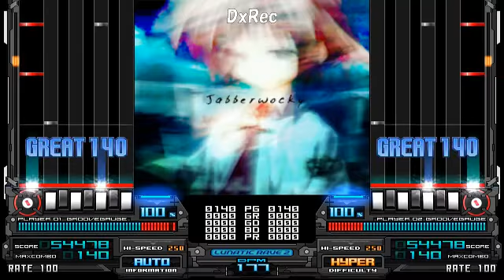[BMS]Jabberwocky - Basso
AUTOPLAY [COPY&ARRANGE ONLY BMS EVENT] Re: